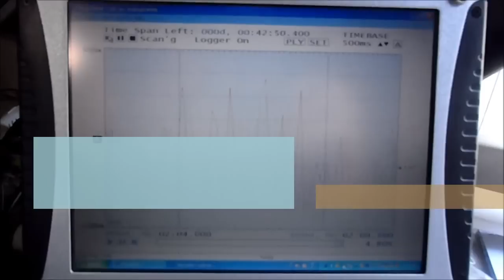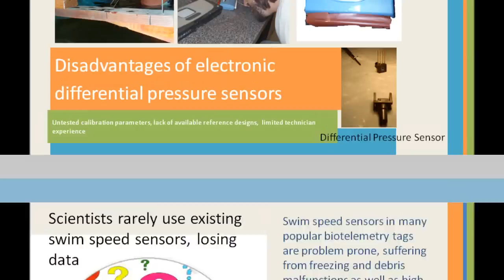MCC DAQ Measurement Computing USB 1208-FS for Biotelemetry Speed Sensor Testing NOAA Hollings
Swim speed sensors in many popular biotelemetry tags are problem prone, suffering from freezing and debris malfunctions as well as high stall speeds.
As a possible solution to all of these problems, new types of small, low power, and portable  differential pressure sensors will be tested in a flow chamber at the NOAA  NMFS Pacific Marine Ecology Laboratory's Research Support Facility, at Oregon State University's Hatfield Marine Science Center, in Newport, Oregon.
Comparative metrics will be collected via an MCC DAQ.  Voltage output from the analog sensor will be digitized via a Measurement Computing  1208FS Data Acquisition Box, offering 12-bit 4096 level recording.
This area will be updated to reflect experimental data as follows:
Stall Speed
Sensitivity
Coefficient of Variation of a linear regression of output